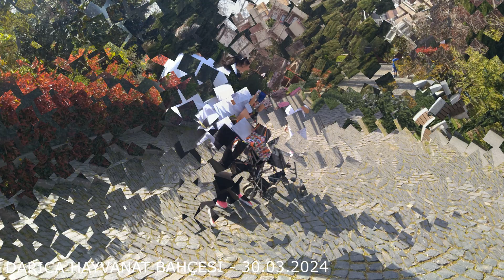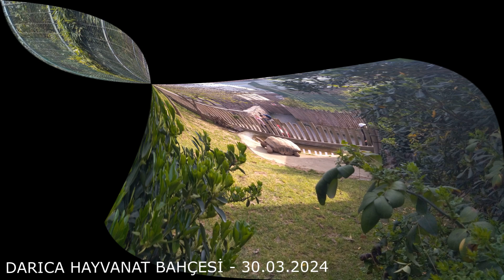DARICA HAYVANAT BAHCESI 30 03 2024